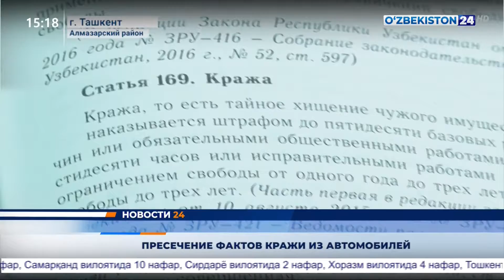Пресечение фактов кражи из автомобилей